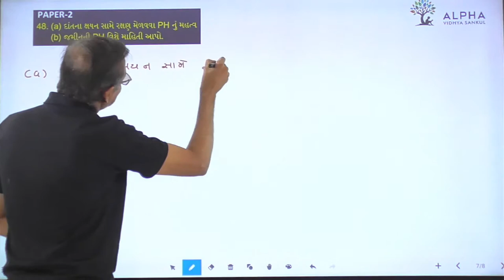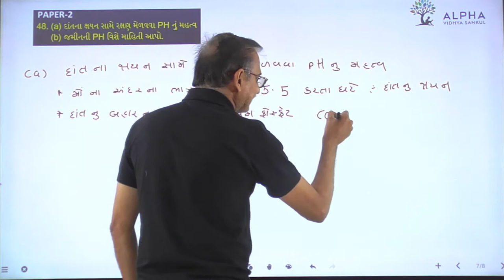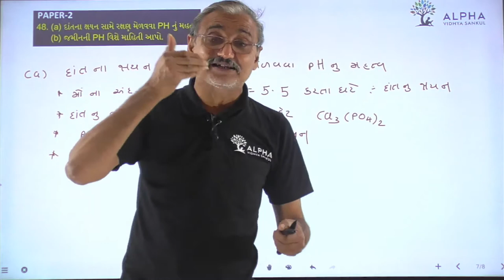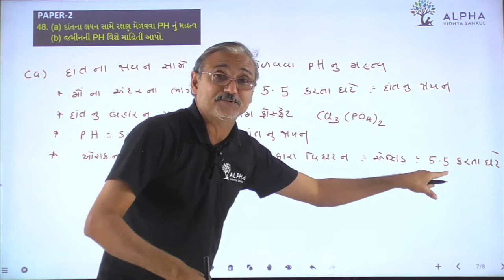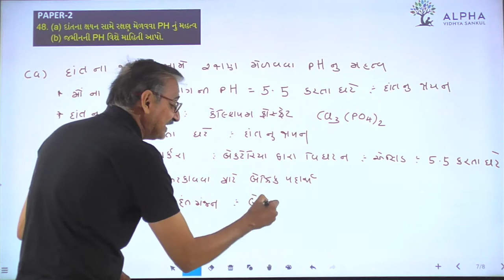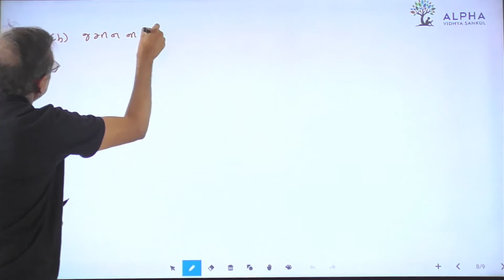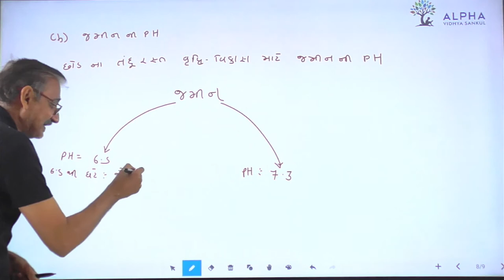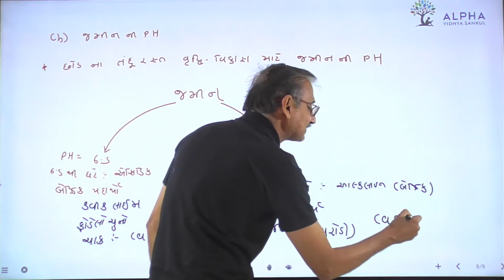Paper 2 | Que 48 | Science | Alpha Vidhya Sankul | in Gujarati by Raju Sir